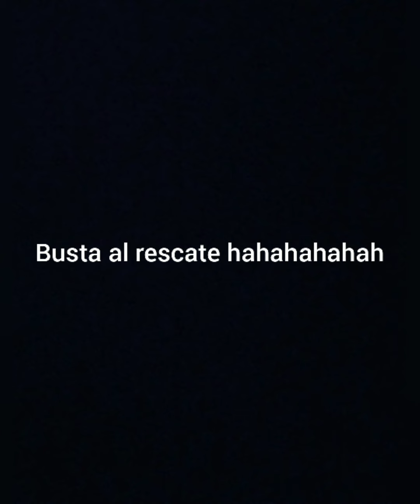momentos gracisoso de Bustamante en televios y tras las cámaras